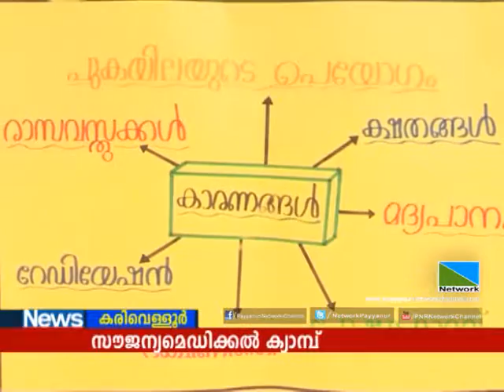29 NOV 2015